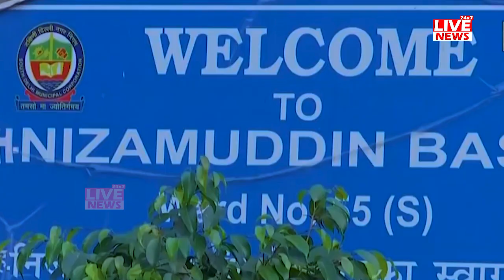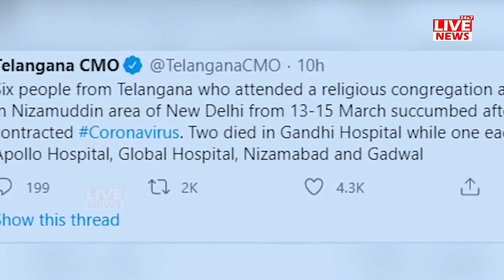Tabligh Jamaat: जिसमें शामिल हुए लोगों की मौत ने देश में हड़कंप मचा दिया !!Must Watch | LIVE News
Coronavirus: 10 deaths, 300 hospitalisations linked to Tablighi Jamaat meet in Nizamuddin.

New images of the novel coronavirus have been released by The National Institute of Allergy and Infectious Diseases (NIAID) in the U.S. NIAID produced the images by scanning and transmission electron microscope. Previously, researchers from the University of Hong Kong posted a thin-section of electron micrographs of the coronavirus.